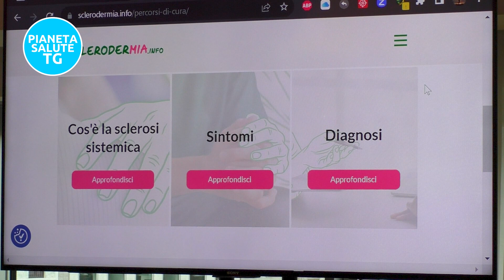Sclerodermia: guida completa ai trattamenti per affrontare la malattia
La sclerosi sistemica, comunemente nota come sclerodermia, è una malattia rara che colpisce circa 30.000 persone in Italia. Si tratta di una patologia autoimmune che inizia influenzando i vasi sanguigni e progressivamente si estende ai tessuti, inclusi gli organi interni, riducendo significativamente la qualità di vita dei pazienti. La malattia richiede una gestione altamente personalizzata, con una tendenza a favorire le cure domiciliari piuttosto che l'ospedalizzazione, per meglio adattarsi alle esigenze individuali dei pazienti.

Per aumentare la consapevolezza su questa condizione, è stata lanciata una campagna informativa intitolata "La sclerodermia è anche nostra", promossa da GILS, LIS e AMRER con il sostegno di Vita al Farmaco. Attraverso questa iniziativa, si cerca di diffondere informazioni e formazione sulla sclerosi sistemica, rendendo i contenuti disponibili sul sito sclerodermia.net.

Le opzioni terapeutiche per la sclerosi sistemica sono in continua evoluzione. Attualmente, ci si orienta verso una terapia combinata che comprende trattamenti immunosoppressivi, antifibrotici e vasodilatatori. Questo approccio mira a controllare e bloccare la progressione della malattia, specialmente nelle sue fasi precoci, per prevenire danni agli organi interni. La personalizzazione del trattamento è fondamentale, con ogni paziente che richiede una combinazione specifica di farmaci e dosaggi, in base alla fase della malattia e agli organi maggiormente colpiti.

Intervista a: Prof. Marco Matucci Cerinic, Ordinario di Reumatologia Uiversità Vita-Salute Ospedale San Raffaele, Milano.

🔥 Seguici!